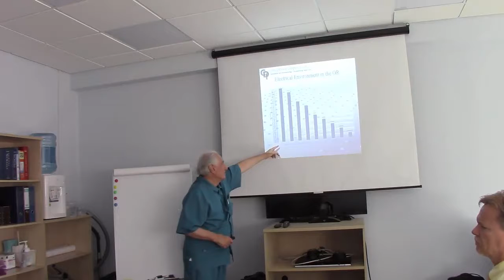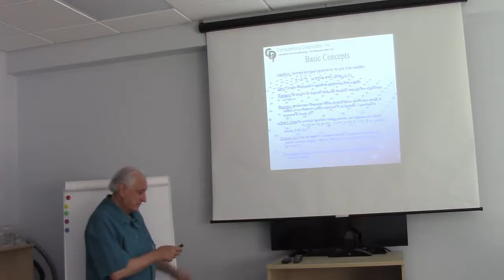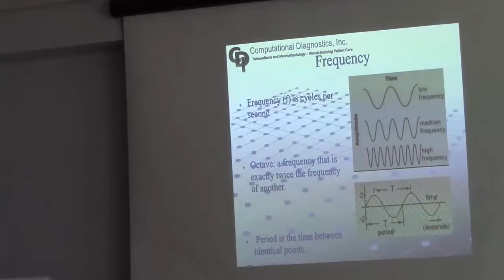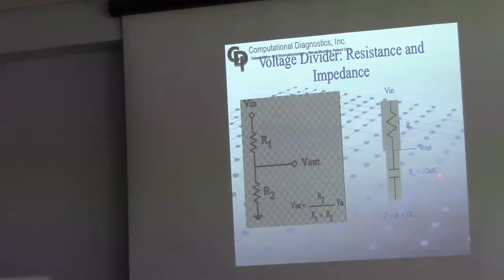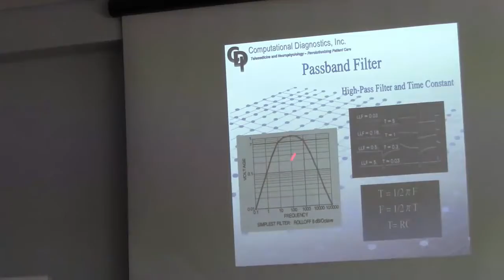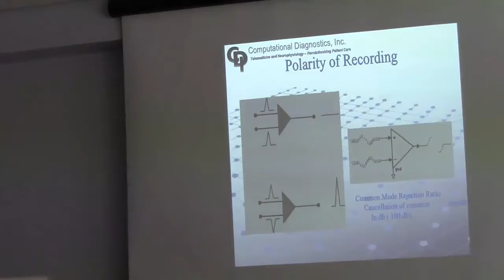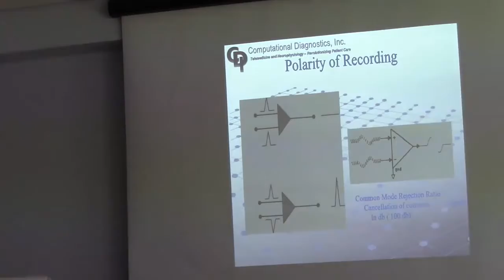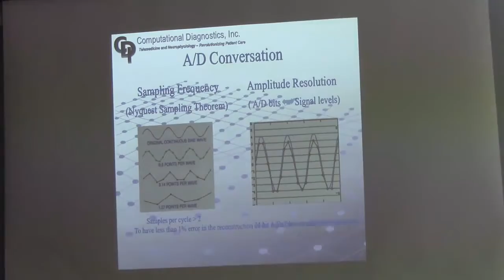Electrical concepts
Robert J. Sclabassi, M.D., Ph.D.